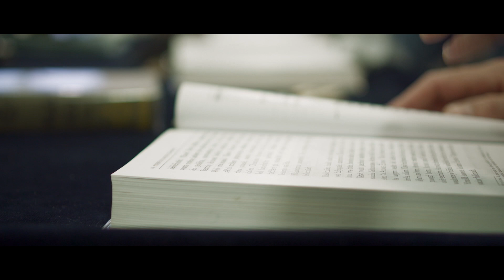Teaser vidéo de la Bar Mitzvah de Noah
Voici un teaser en format long puisqu’il a une durée de plus de 4 minutes. La cérémonie religieuse occupe un tiers du temps total. L’accent est mis sur la réception et la fête dans un club parisien. L’atmosphère festive, musicalement variée et très dansante est mise en valeur dans la deuxième partie du teaser. Vous pouvez préférer ce format ou un format plus condensé, à vous de choisir et de nous le dire bien avant le commencement du montage du teaser.